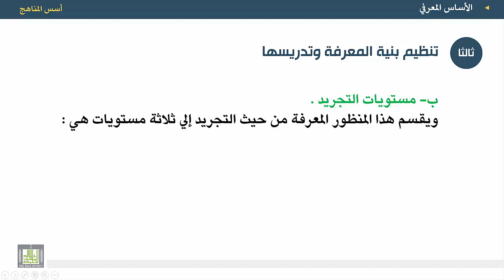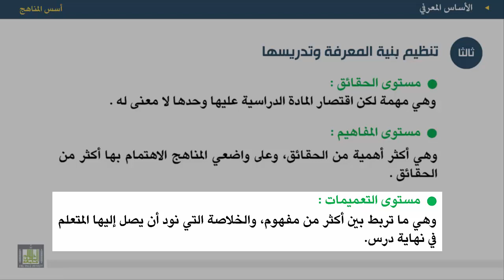أسس المناهج - الوحدة 5 : تنظيم بنية المعرفة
المقررات المفتوحة
أسس المناهج - 471 نهج-2
الوحدة الخامسة - الأساس المعرفي
تنظيم بنية المعرفة(مواد دراسية- مستويات التجريد)